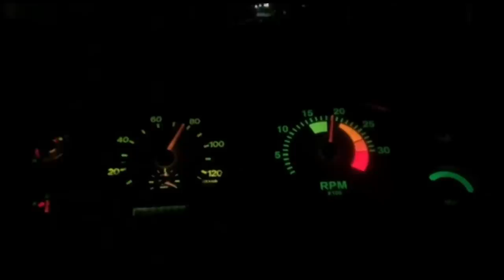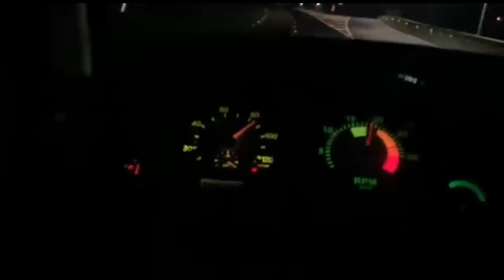OLHA O CARRADÃO DE MARACUJA QUE ELE CARREGOU!